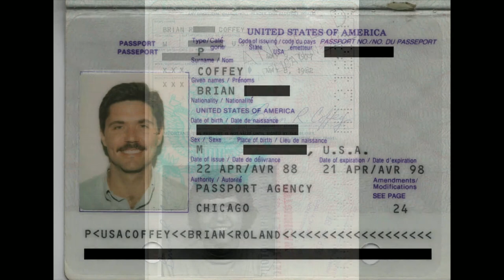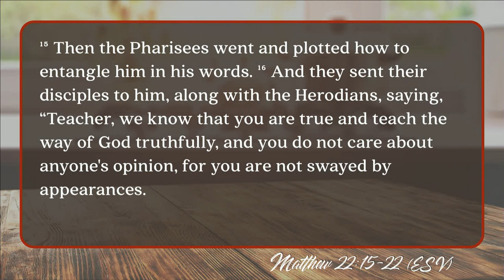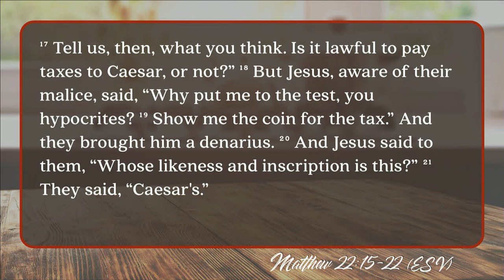South Street | 10/21/18 – Wrestling with Jesus: About Politics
Brian Coffey – Matthew 22:15-22